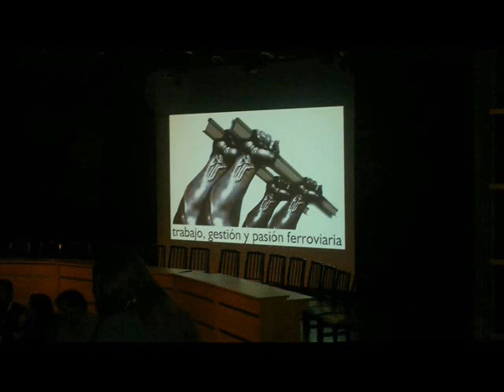1º Plenario General de Cuerpos Organicos Union Ferroviaria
Con motivo del 1º plenario general de cuerpos orgánicos, en la sede central de la Unión Ferroviaria se vivió un encuentro como no se vivía hace años, el mismo contó con la presencia de 300 representantes entre ellos ,los Secretarios Generales de las 31 Seccionales de todo el país, Delegaciones Directas, Delegados al Congreso entre ellos nuestros compañeros del Sarmiento , las Comisiones de Reclamos y Cuerpos de Delegados de las distintas Empresas ,Agrupamientos que constituyen el ámbito orgánico de actuación de la Unión Ferroviaria y la ausencia de una sola seccional (ya sabes cuál) .
 El compañero Secretario General Sergio Sasia realizo la apertura con un informe donde repaso los últimos 8 meses de gestión de la Unión Ferroviaria, resaltando el acuerdo salarial recientemente alcanzado, el trabajo que se está llevando adelante con el convenio único ferroviario, la creación del instituto de formación y capacitación ferroviaria tras el convenio de cooperación firmado con el Ministerio del Interior y Transporte destacando los cursos de guardatrenes de las nuevas formaciones recientemente adquiridas en China para el Ferrocarril Sarmiento y Mitre ;a su vez, reconoció la importancia del trabajo llevado adelante por los instructores ferroviarios que confeccionaron los manuales y dictan los distintos cursos en todas las seccionales. Por otro lado, el compañero se refirió a la creación de una ART única para todos los ferroviarios, la culminación de las obras del hotel 6 de octubre de buenos Aires para fines de 2015 y los trabajos de refacción que se vienen realizando en las distintas seccionales de todo el país, además de pronunciarse sobre el paro de actividades llamado por algunos sectores del Movimiento Obrero y del cual, la Unión Ferroviaria no participará. Por último, Reconoció los avances en materia ferroviaria que se hicieron durante la gestión del ministro del Interior y Transporte Florencio Randazzo y explico el rol que cumple y que tiene que cumplir en el futuro de acuerdo al plan de inversión y modernización del sistema ferroviario tanto en la Ugat y en la Federación Ferroviaria Argentina de la cual forma parte junto a los otros gremios ferroviarios. Por su parte y ya casi finalizado el acto el compañero Ministro del Interior y Transporte, Florencio Randazzo aseguró -"nos da satisfacción el acompañamiento de la Unión Ferroviaria a este proceso de transformación que llevamos adelante por decisión de la Presidenta, y que es inédito para la Argentina"-. Además llamo a los ferroviarios a seguir trabajando juntos al gobierno para que el ferrocarril se convierta en las venas de acero de nuestro país. Luego de enumerar las obras que se están llevando adelante el Ministro afirmó: "Este año vamos a poner en el sistema ferroviario más de mil coches 0km". Con respecto a la medida de fuerza gremial anunciada para el día 10 de abril Randazzo fue categórico: -"Se entiende muy poco, lo único que hacen es complicarle la vida a la gente teniendo en cuenta que es un servicio público en el que el Gobierno Nacional invierte muchísimo, y que genera una política de inclusión que tiene que ver con la redistribución de los ingresos porque ahí viajan los que más lo necesitan, entonces me parece que es absolutamente equivocada la posición que toman algunos gremios"-. además hizo una síntesis de su gestión en materia de transporte ferroviario, destacando la inversión en vías, material rodante y en capacitación ferroviaria. El ministro resalto el acompañamiento del gremio a su gestión.
Desde este espacio  ,además ,queremos saludar a nuestro directivo Roberto Nuñez quien participo del acto reafirmando sus ideales de apoyo al proyecto nacional y popular, encarado por el compañero Néstor y puesto en marcha por nuestra presidenta.
También queremos dejar un mensaje que diera la compañera Evita hace años: "EL QUE LE HACE UN PARO A UN GOBIERNO PERONISTA ES UN CARNERO DE LA OLIGARQUIA"